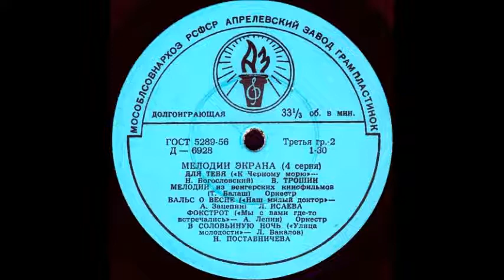В СОЛОВЬИНУЮ НОЧЬ («Улица молодости» - Л. Бакалов) исп. Н.Поставничева